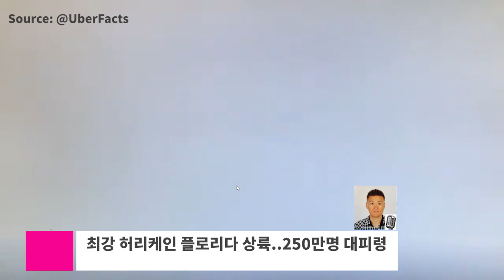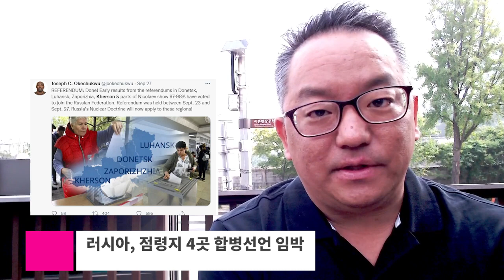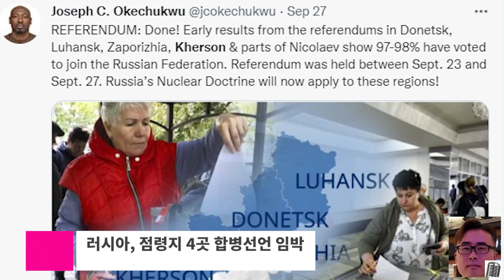9/28/22 - 60대 한인 보석상, 흑인 강도에 무차별 폭행, 중태/UCLA 팔로스 버디스에 새 캠퍼스..정원 확대 계획/인플레 구제금 7일부터 지급 시작